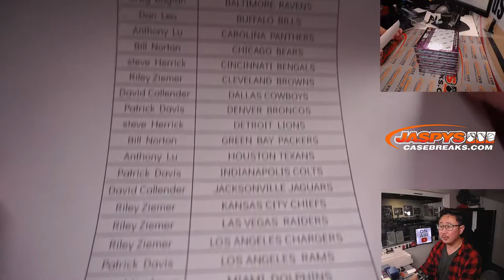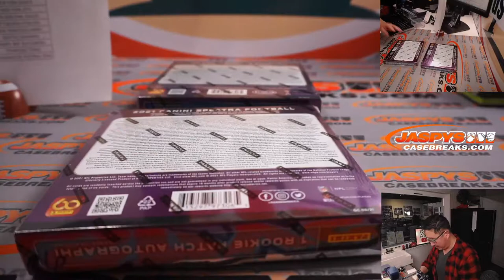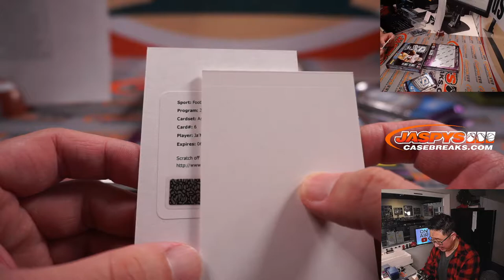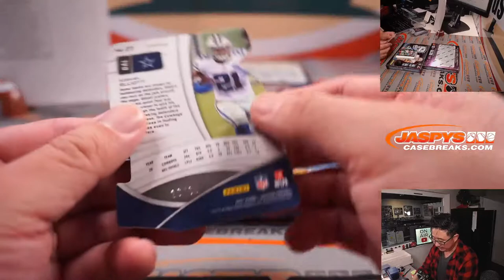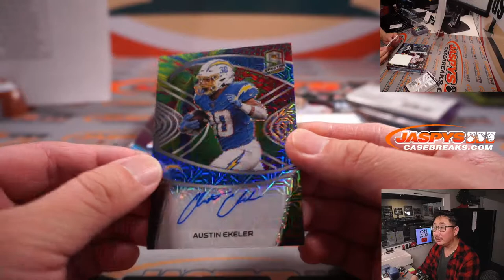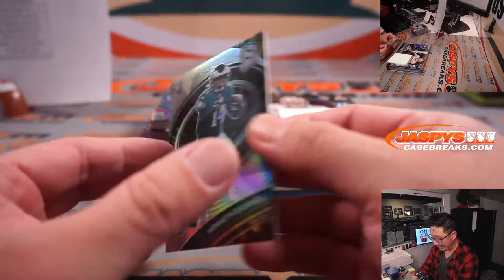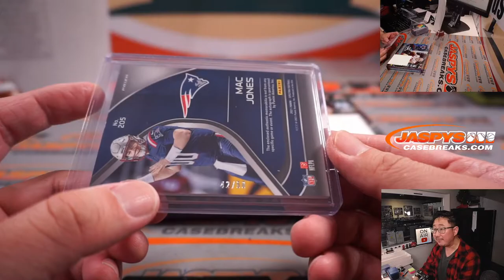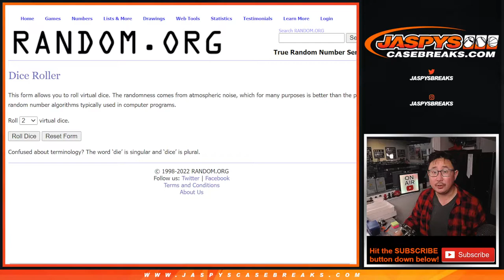Tu, 01.04.22 ~ 2021 PANINI SPECTRA FOOTBALL 2-BOX BREAK #10 *PYT*